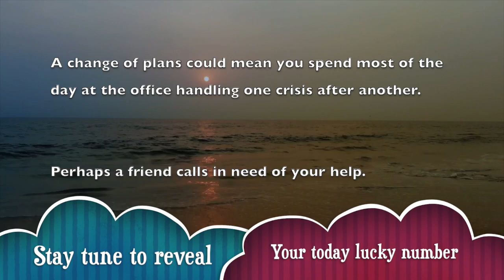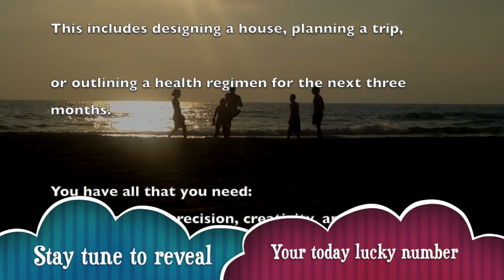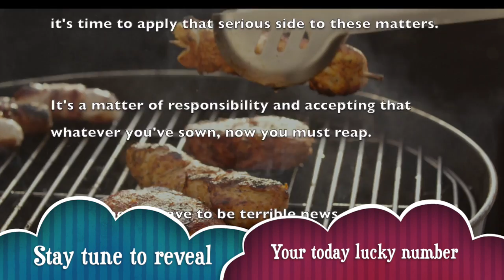Tue, Apr 14 : Pisces Horoscope Lucky Numbers Today | A Plus Life